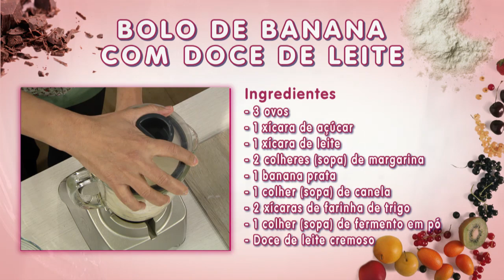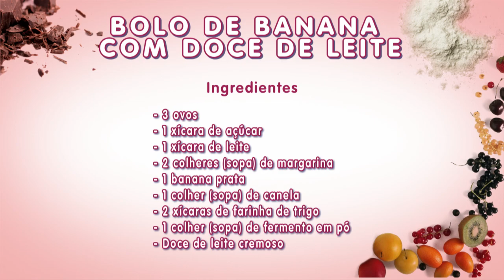Faça um incrível bolo de banana com doce de leite com Rê Pederzini - Vida Melhor - 14/08/19